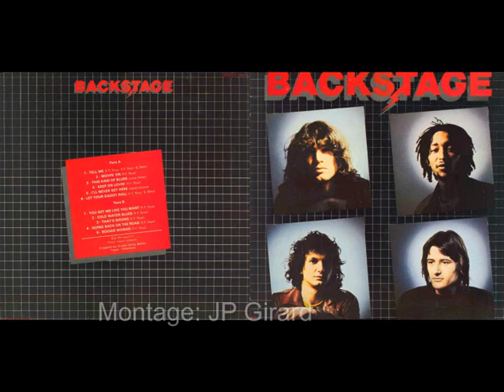Paul Personne & Backstage - Cold water blues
Album : Backstage 80 (1980)